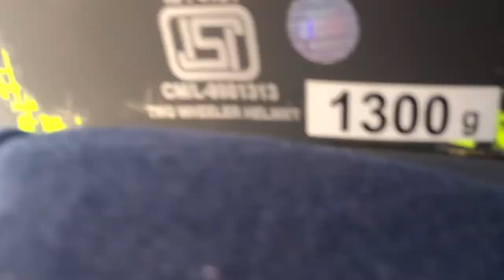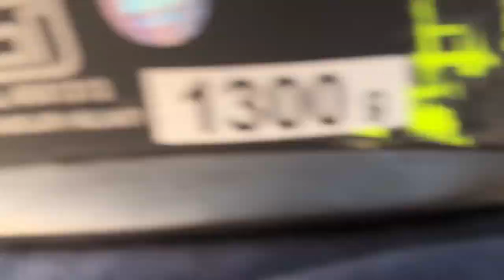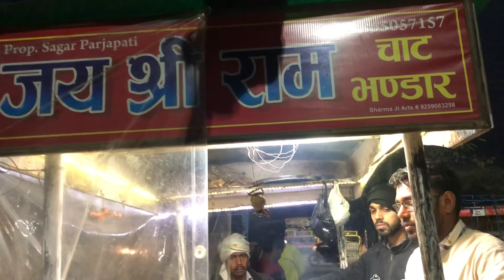NOIDA TO HARIDWAR| HARKI PAURI| RAJ AAGRI AND SHIVAM SINHA ON BIKE| VLOG1 |FUN RIDE| TRAVELLER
NOIDA TO HARIDWAR